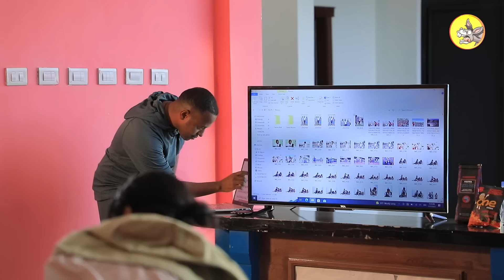እሼ የድሮ ፎቶውን አሳየን! @comedianeshetu